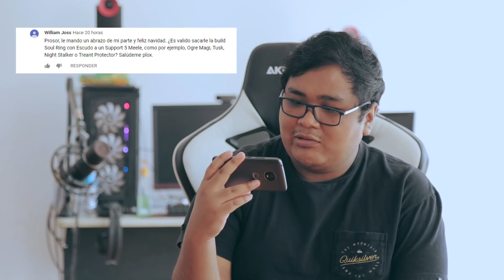Todas las dudas del año (Picks, Counterpicks, Items, Heroes, etc) l Preguntas y Respuestas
Estas guías te ayudarán con el manejo de un héroe nuevo, serán recomendaciones iniciales y básicas para que puedas crecer con diferentes héroes.

El prosor.